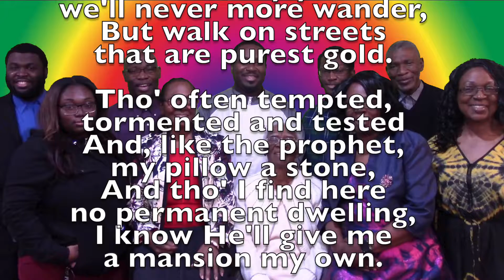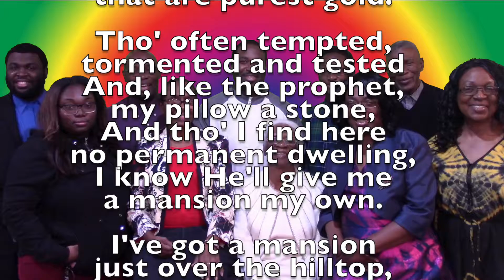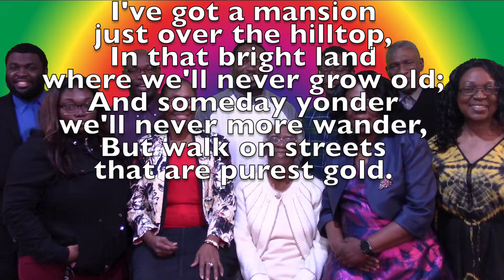I've got a Mansion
The Brown family's reprisal of classic church songs featuring:

Evangelist J. Brown (matriarch) - vocals
Dr. E. Brown - vocals
Minister C. Brown Sr. - bass guitar
J. Brown - lead vocals
Dr. M. Brown-Phillips - vocals
Pastor C. Brown - engineer (producer)
Minister C. Brown Jr. - keyboard
G. Brown - vocals
J. Brown - drums
H. Brown - vocals